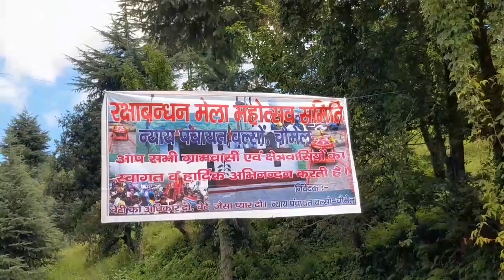मेला देखने गया || 🥰😍 रक्षाबंधन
हम सौभाग्यशाली हैं कि हम देवभूमि उत्तराखण्ड के निवासी हैं,

जहाँ से गंगा जमुना लोक कल्याण के लिए अपनी यात्रा पर निकलती है हम ऐसे राज्य के निवासी हैं

जहाँ प्रत्येक परिवार से कोई ना कोई व्यक्ति देश की रक्षा के लिए सीमा पर तैनात है।

हमारी संस्कृति, परम्पराएँ, देवी देवताओं का आशीर्वाद हमारी अमूल्य धरोहर है।